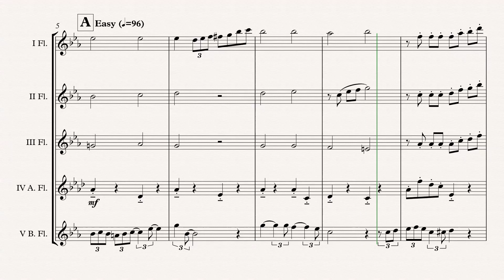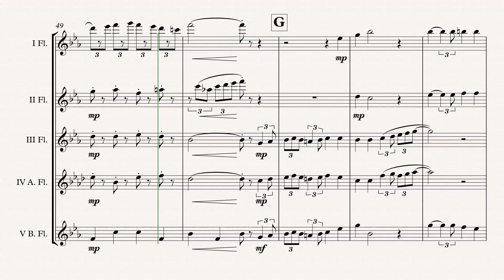„It's Beginning To Look Like Christmas“ Flute Choir arr. Adrian Wagner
„It's Beginning To Look Like Christmas“ (Meredith Willson) arr. Adrian Wagner - Flute Choir (Sheet Music) Arrangement

Parts
I Flute
II Flute
III Flute